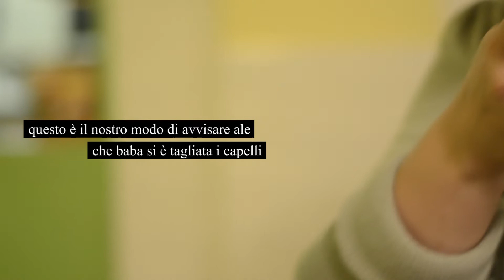2020/43. scusami se tremo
quando si potrà fare, voglio tornare a mangiare quella torta